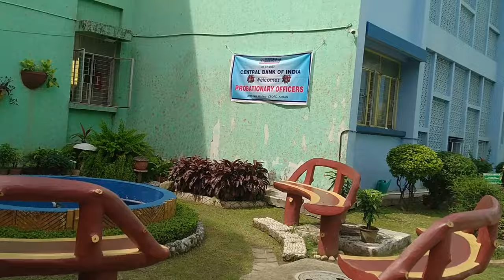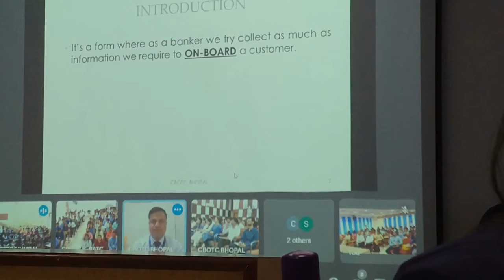Daily Routine of Probationary Officers - Training Days, Vlog-3 || IBPS PO || Central Bank of India